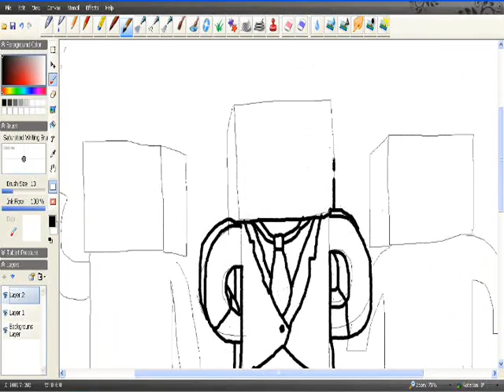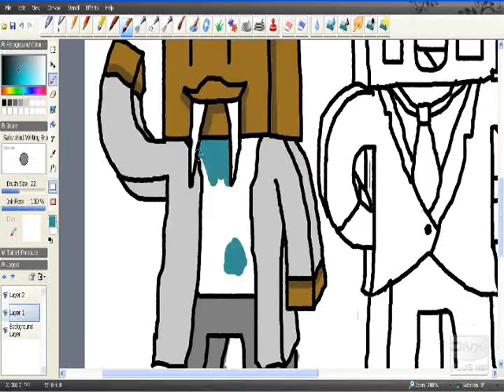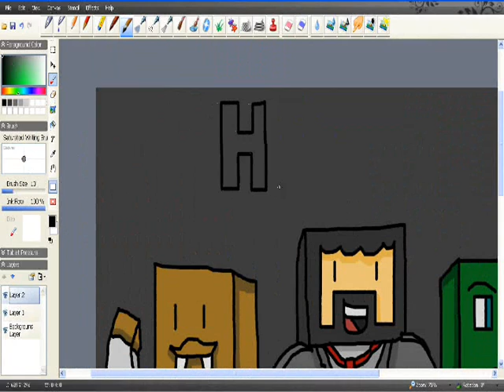Mechs Draws! - Hatfilms (speed art)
I got a new screen recorder, now I can do speedarts!

Song is : The Cannery